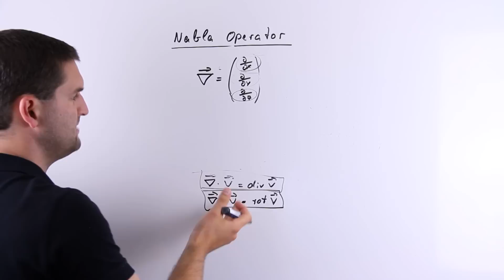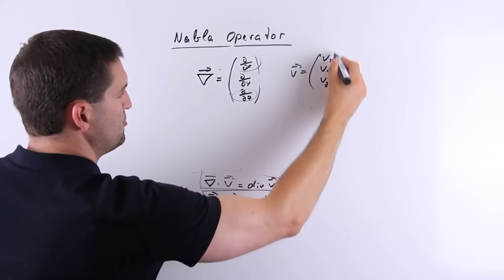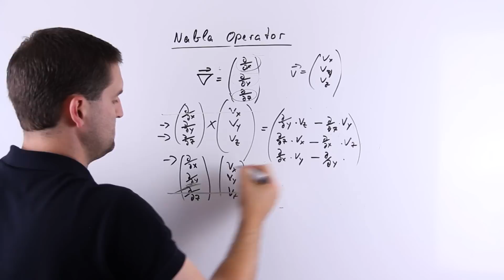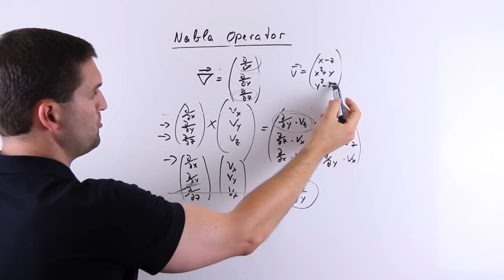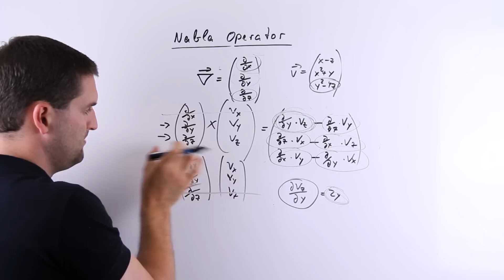Rotation von einem Vektorfeld, Nabla Operator und Vektorfeld im Vektorprodukt | Daniel Jung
Rotation von einem Vektorfeld, Nabla Operator und Vektorfeld im Vektorprodukt